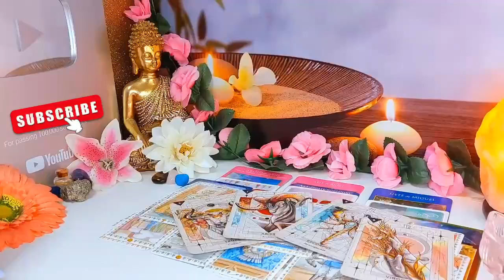LIBRA🧚‍♂️ THEY IGNORED YOU But THIS IS WHAT THEY ARE HIDING FROM YOU !! Confession ❤️👀 LOVE TAROT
Libra Love
Libra 2024
Libra today
Libra
Libra  2024